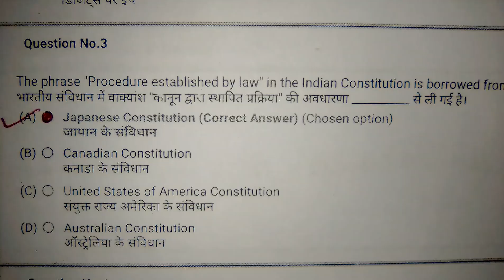up si samvidhan